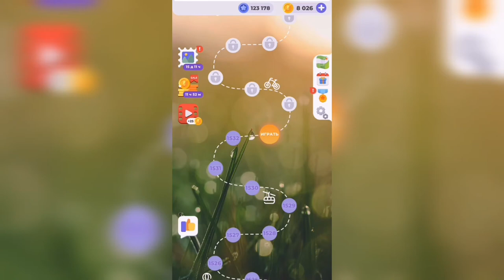Линия слова / Чарующие фьорды / Уровень 1533